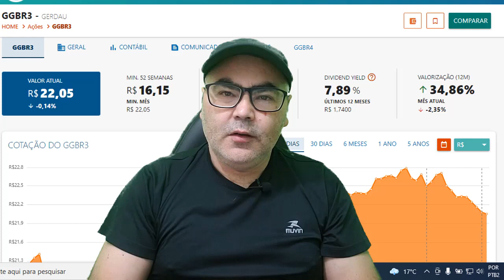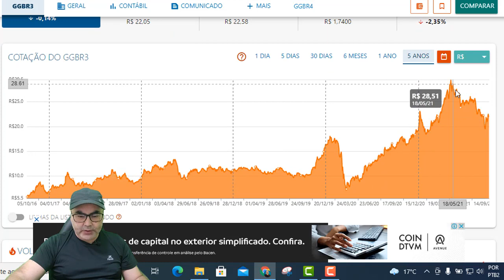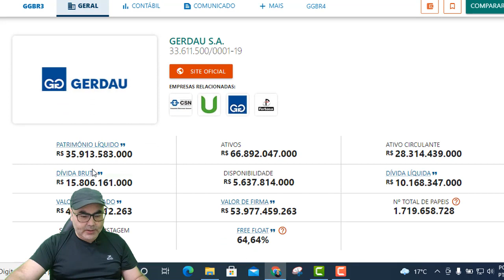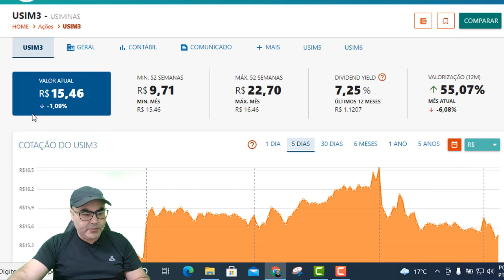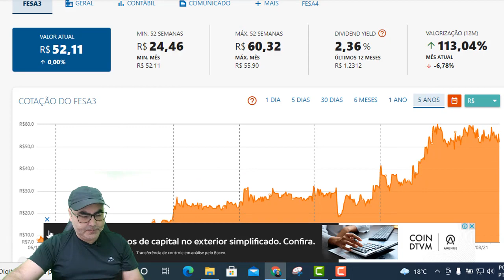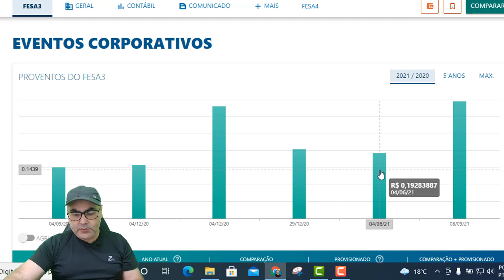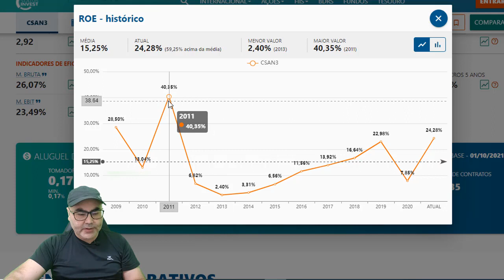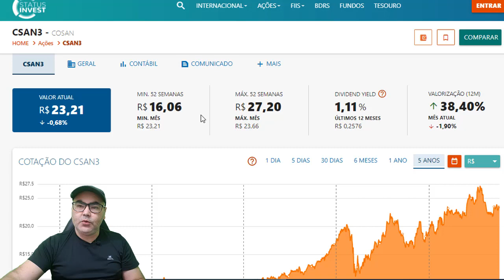Quais das ações de Siderurgia é a melhor? 1 Petróleo e Bio Combustível GGBR3, USIM3, FESA3 e CSAN3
Neste vídeo o Peterson Siqueira faz uma comparação das ações GGBR3, USIM3, FESA3 e CSAN3 e ao final pede para você dizer qual delas é a melhor. Assista e deixe sua opinião pra gente.

Sobre as ações:

A Gerdau S.A., é uma companhia nacional fabricante de aço, criada como sociedade anônima de capital aberto e comercializada na bolsa de valores brasileira com os códigos GGBR3 e GGBR4. Sua principal atuação é a produção e comercialização de aços longos e especiais. A empresa não é uma fabricante e comerciante qualquer de aço e outros metais, mas sim uma das maiores companhias nacionais, além de se caracterizar também como a principal fornecedora de aços longos das Américas e de aços especializados do mundo. Com atuação em diferentes países, a empresa teve origem em 1901 com João Gerdau e Johann Heinrich Kaspar Gerdau seu filho. A empresa exerce um molde de negócios fundamentado no desenvolvimento de produtos para o ramo metalúrgico industrial, nos segmentos automotivos, agropecuária, construção, energia, naval, maquinário e também de semiacabados. No decorrer dos anos se tornou também uma das maiores recicladoras de aço da América Latina ao pegar toneladas de sucata em aço e transforma-las. Em 2019 a empresa atingiu um lucro líquido de R$ 1,2 bilhões.

A Usinas Siderúrgicas de Minas Gerais S.A., mais conhecida como Usiminas, é uma das principais empresas do país no setor de materiais básicos, com destaque para sua atuação no segmento siderúrgico e metalúrgico. Em atividade desde a década de 50, a Usiminas se posiciona como a principal siderúrgica de aço do Brasil, área em que ocupa a liderança do mercado. Além disso, a Usiminas é constituída como sociedade anônima de capital aberto. Suas ações são negociadas na Bolsa do Brasil, a B3, sob os códigos USIM3, USIM5 e USIM6.

A Cia Ferro Ligas da Bahia, popularmente conhecida por Ferbasa, é uma empresa que dispõe de atividades nos setores de produção de energia elétrica renovável, metalurgia, produção florestal e mineração. Seguindo um modelo de negócios verticalizado, a empresa conta com cerca de 95% das reservas de cromita existentes no país. Dispondo ainda de território direcionado para a fabricação de cal virgem, além de mais quatro minas de quartzo. No total, a empresa detém 14 fornos reservados para redução. O catálogo de produtos oferecidos por ela, compreendem as quatro principais classes de ferroligas. São, o ferro silício, que se reparte nas classes 75% de pureza e cromo; e as ligas de ferrocromo, que se repartem em baixo e alto carbono. No que se refere a trabalhos florestais, tem território de cerca de 64 mil hectares. Dentre esses hectares, 25 mil estão direcionados para o plantio de eucalipto. Presente na Bolsa de Valores sob os códigos FESA3 e FESA4, além de estar presente também no mercado fracionário com os códigos FESA3F e FESA4F. Em 2019 a empresa recolheu uma receita líquida de mais de R$ 1,2 bilhões, o que permitiu recolher um lucro líquido de mais de R$ 221,5 milhões, ao finalizar o ano.

A Cosan S.A. é uma empresa que atua em setores como agronegócio, distribuição de combustíveis e gás natural e também lubrificantes e logísticas. Ela é dona das empresas Raízen, Comgás, Moove e também de diversas marcas, como Shell. Apesar de sua origem ser no setor sucroenergético, a empresa tem diversificado seu portifólio de negócios desde então. Ainda, a companhia é a maior fabricante de etanol e maior exportadora de cana-de-açúcar do mundo. Adicionalmente, a empresa também se destaca por ser a maior operadora de ferrovia da América Latina e mantém liderança quando o assunto é distribuição de gás natural e combustíveis e lubrificantes no Brasil.

Conheça também os nossos Parceiros👇👇
🚀Levante Investimentos

📈 Hurt Capital
- Royalties de Musicais

Conteúdo de entretenimento e educacional. As ações e outros ativos citados nos vídeos não são recomendação de compra ou venda.